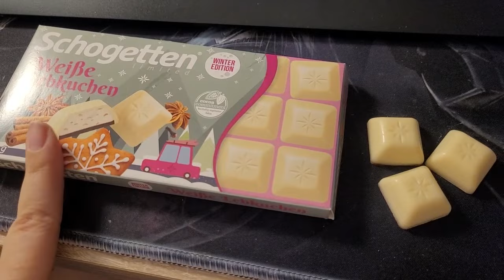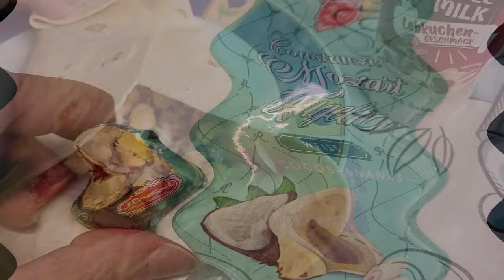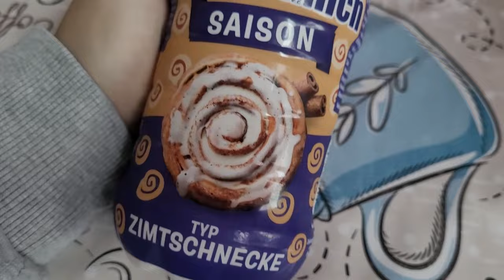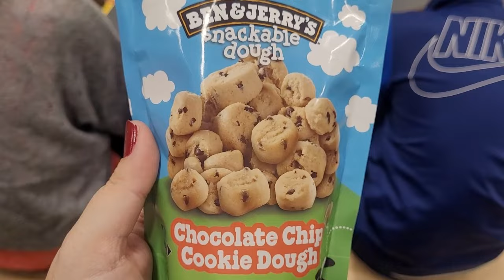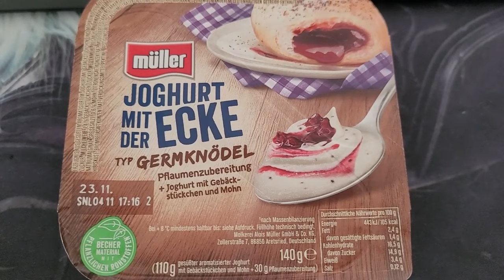Mini Food Diary November - 5 Tage Essen mit dem Rosa Wölkchen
Im November nutzte ich mal den Geburtstag meiner Mama um ein kleines Food Diary von Mittwoch bis Sonntag (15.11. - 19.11.) zu drehen, so habt ihr mich nun auch mal zum Basketball begleitet :P